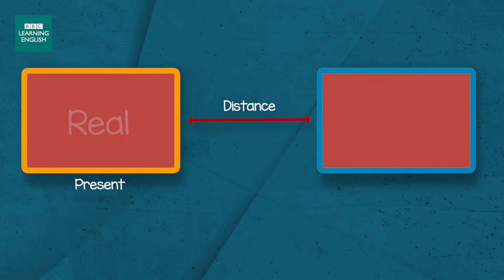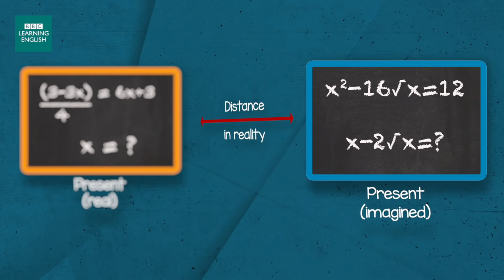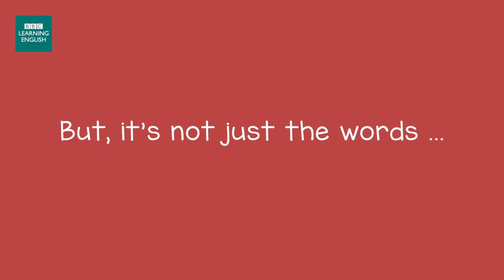How to be Polite in English - | Top Tips for Language Learners!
Learning to speak English in a polite way is generally very important, especially if you want people to help you with something. If you want someone to do something for you, there are different ways of expressing it in English, depending on how polite you want to be.  Joanne shares our top tips on how to use language to improve your levels of politeness in English.

0:00 Intro
0:25 An order or a request?
0:50 Why questions are politer than imperatives
1:02 'Can' or 'could'?
3:00 Past forms and modal structures
3:22 Tone of voice